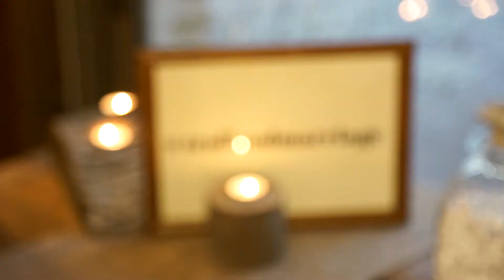WEDDING VIDEO CLIP - POLO CLUB